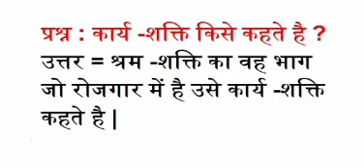कार्य -शक्ति किसे कहते है कार्य - शक्ति की परिभाषा क्या है और अर्थ क्या है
प्रश्न : कार्य -शक्ति किसे कहते है ?
उत्तर = श्रम -शक्ति का वह भाग जो रोजगार में है उसे कार्य -शक्ति कहते है |